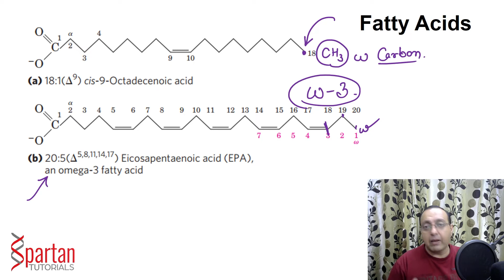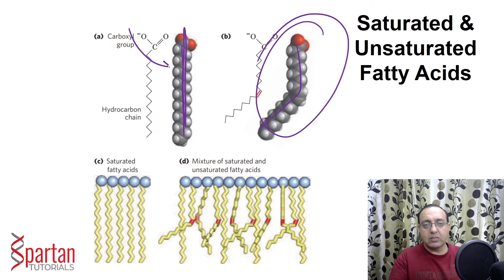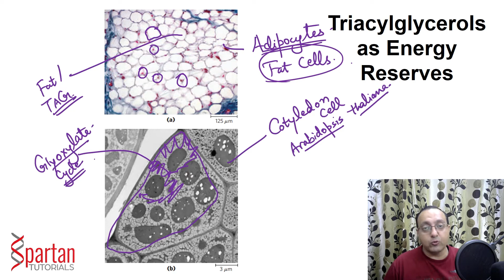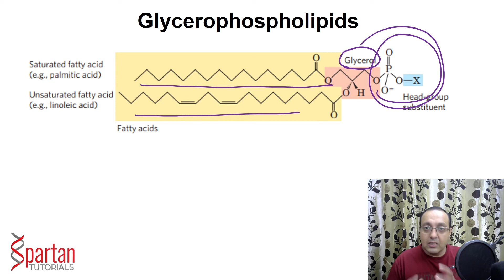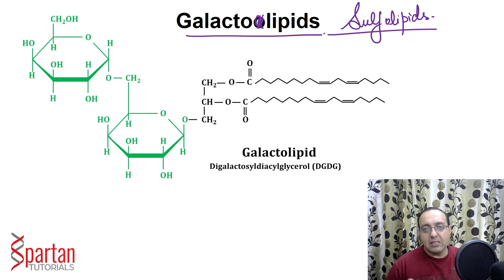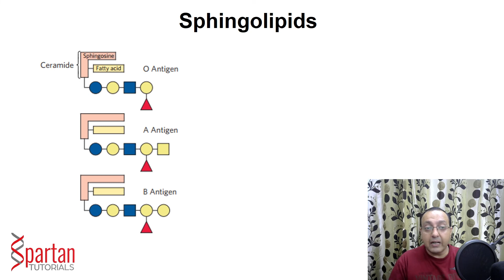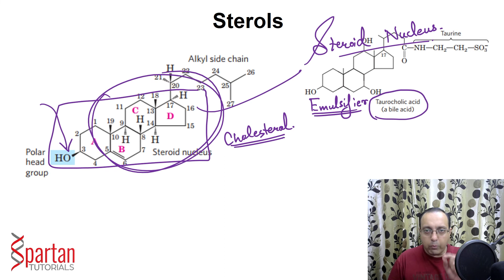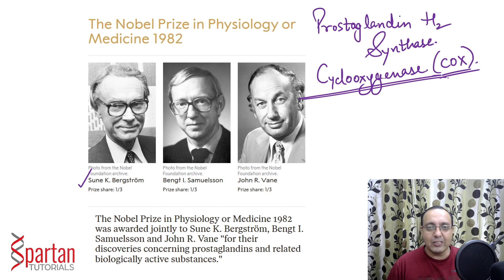Lipids (CSIR NET Life Sciences Unit 1 L03)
Topics discussed:

Fatty Acids - Structure and Nomenclature
Triacylglycerols
Lipases
Waxes
Glycerophospholipids
Sphingolipids
Archaeal Tetraether Lipids
Sterols
Lipids as Signaling Molecules
NSAIDs